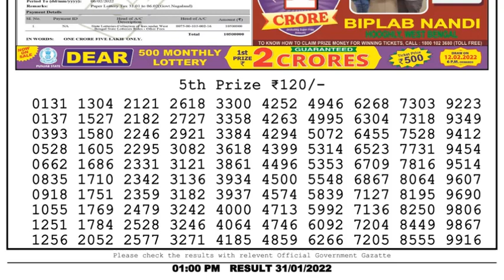Lottery Sambad Result 1pm 31.01.22 Nagaland State Lottery Live